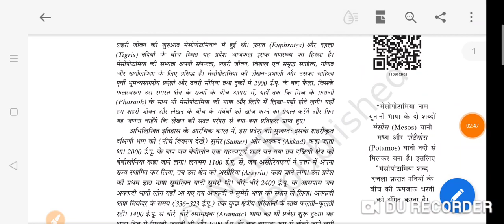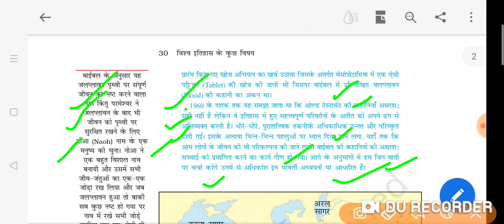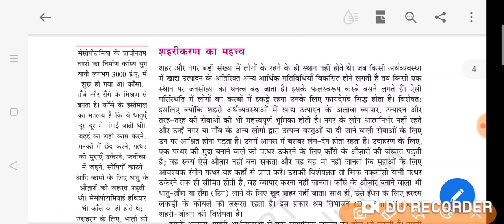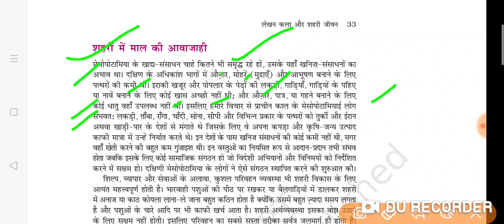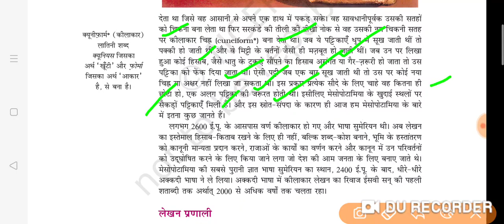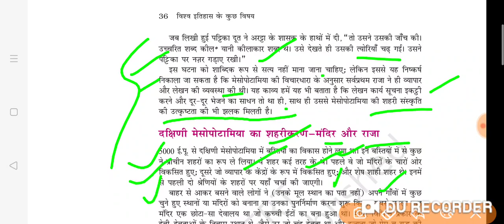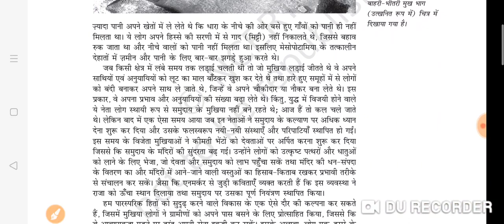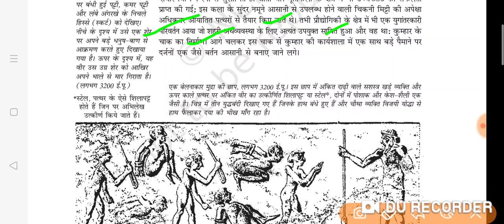History NCERT class_11,लेखन कला और शहरी जीवन